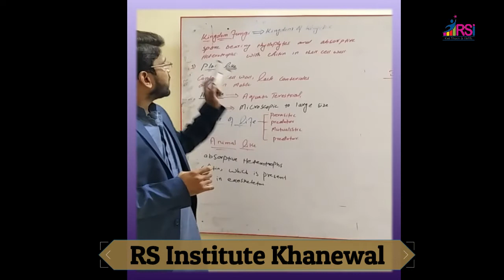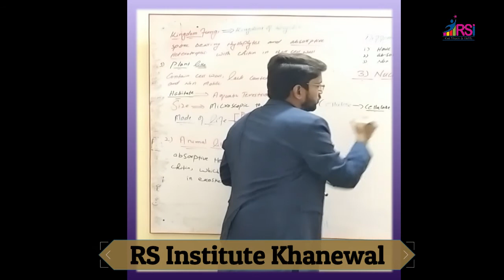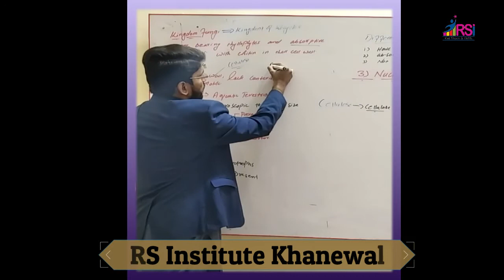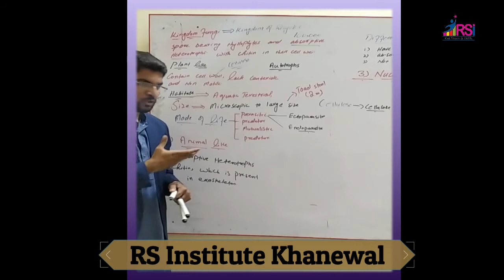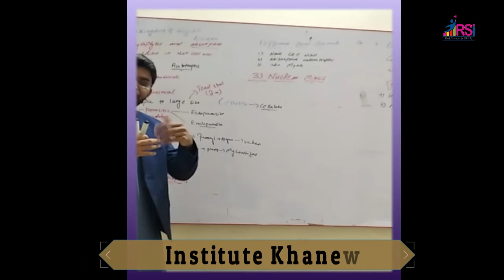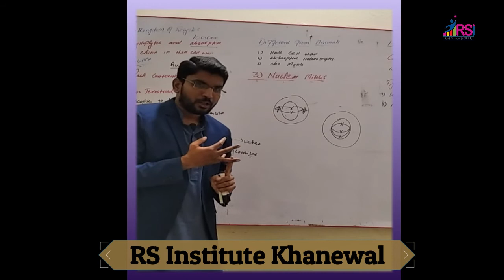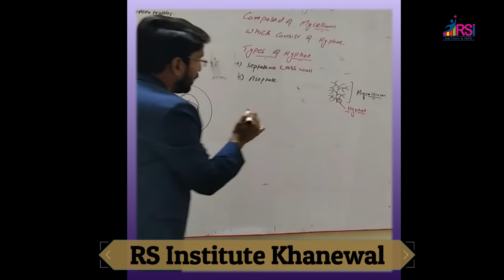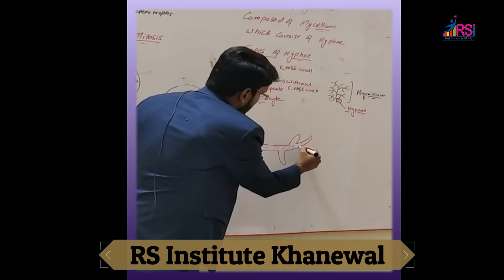Introduction Of Fungi || RS InstituteKhanewal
Introduction Of Fungi. 1st year chapter # 8
RS Institute want to make your  bright future and also want to provide you a convenient way of learning and try to help you to make your future